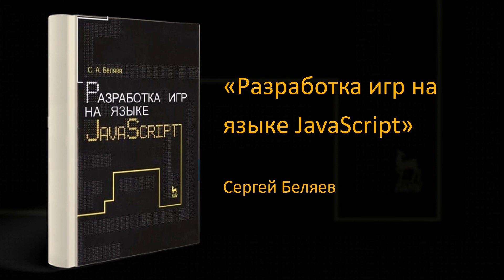🎮 Обзор книги «Разработка игр на языке JavaScript». Сергей Беляев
📚 Готовы погрузиться в мир разработки игр с помощью JavaScript? 🎮🚀 Посмотрите наш обзор книги «Разработка игр на языке JavaScript»! Эта книга станет вашим проводником в увлекательном мире создания игр.

Не упустите шанс начать создавать собственные игры на JavaScript! 💻🎯